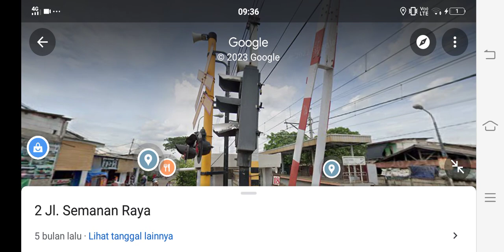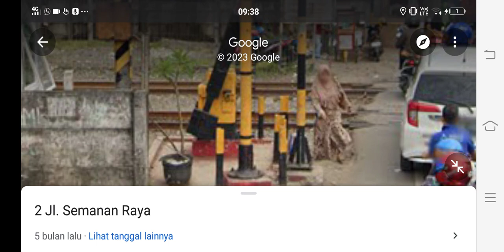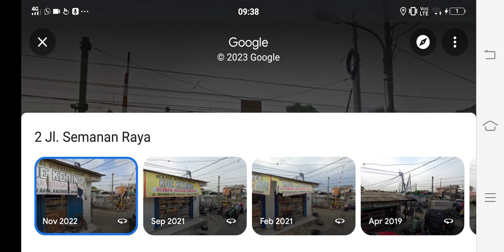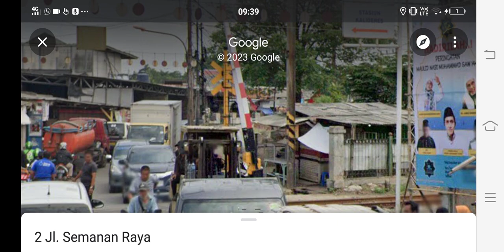Review Hunting Kereta Api Di perlintasan Kereta Api Jl. Semanan Kalideres Jakbar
Review Hunting Kereta Api Di perlintasan Kereta Api Jalan Semanan Raya Dekat Stasiun Kalideres kota Jakarta Barat Spesial Idul fitri 1444h Hijriah lebaran Minal aidin wafaizinohon maaf lahir dan batin